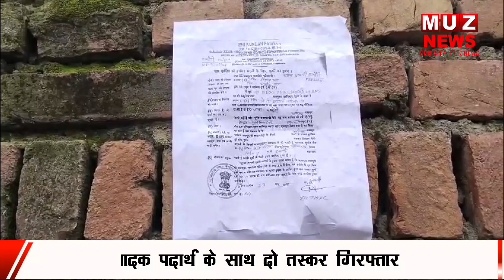दु'ष्कर्म मामले में फ'रार आरो'पी के घर डुगडुगी बजाते पहुंची हथौड़ी पुलिस, चिपकाया इश्तेहार